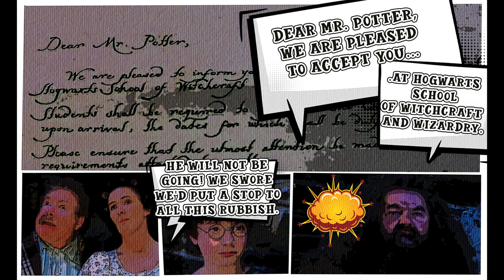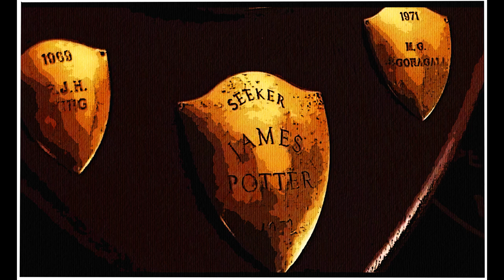Harry Potter And The Philosophers Stone Comic Book 2023 | Secret Door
Harry Potter And The Philosophers Stone Comic Book 2023